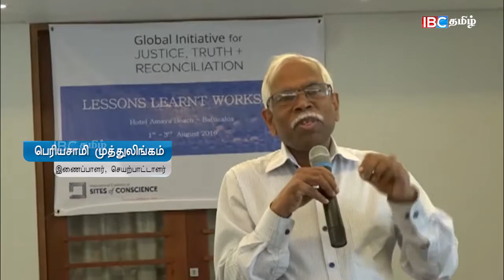மட்டக்களப்பு பாசிக்குடாவில் நிலைமாறு கால நீதிச் செயன்முறையின் செயலமர்வு